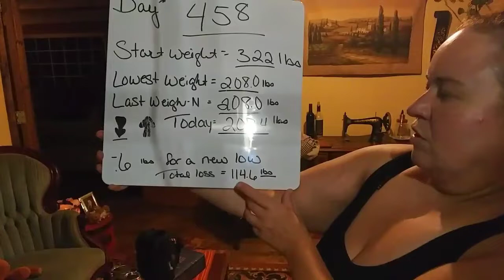Keto Day #458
Sandyslosinitgmail.com

Sandy's Losin' It
Cambridge, Ohio - 43725

We're Losin' it ! Keto Style

Instagram at :
Sandyslosinit

Also on my 2nd YouTube channel
Phat Girl in the Woods :

My keto foods for daily meal planning :

Protein Sources :
Beef - hamburger , steak, roast
Pork - ham, chops, sirloin, bacon
Lamb- veal, chops, leg
Proccessed meats , check label for added carbs - sausage, pepperoni, hot dogs , lunch meats
Checken - breast , thighs, legs, wings- all with skin on.
Turkey - all with skin on.
Duck
Eggs
Fish - tuna, salmon, catfish, bass, trout
Seafood - shrimp, scallops, crab , lobster

Carbohydrate sources :

Salad Greens - arugula , bok Choi, cabbage, chives, endive, greens, kale, lettuce, spinach, scallions
Fiberous veg- artichokes, asparagus, black soy beans, broccoli, Brussel sprouts, bamboo shoots, bean sprouts, cauliflower, celery, cucumber, edamame, green beans, mushrooms, peppers, snow peas, squash, tomatoes, zucchini
Root veg- jicama, radishes, Rudabaga,  turnips
Fatty veg - avocado ( 1/2 a day ), olives ( 6 a day) ,

Dressings :
No more than 2 carbs per serving.
Blue cheese , ranch, caeser, oil & vinegar

Cheese :
Up to 4 oz a day -
Swiss, cheddar, brie, mozzarella, cream cheese, goat

Cream :
Go easy
Heavy whipping cream , half n half , sour cream,  unsweetened almond milk ( not technically a cream)

Condiments :
Mayo , yellow mustard, soy sauce, vinegar(wht & ACV) low carb ketchup and BBQ sauce.

Snacks :
Pork rinds , mixed nuts 1 oz ( not peanuts) , caviar, whisps,

Fats & Oils :
Butter, coconut oil, avocado oil,  olive oil, lard, tallow

Guidelines :
Only eat when hungry, but eat when hungry !
When having a craving make sure your electrolytes are in balance.
DON'T feel like you have to clean your plate -Stop when full !

Ketoraid
30 oz Green tea or water
1 oz Apple Cider Vinegar
1 oz lemon juice
1/2 Tbsp natural calm
1 tsp no salt
1 tsp pink salt
S/F drink enhancer ( optional )
Mix well , enjoy daily.

Please take note :
I'm not a Doctor, Nutritionists, or Dietitian.
Please check with your preferred practitioner before changing your diet.

Blessings 🌈